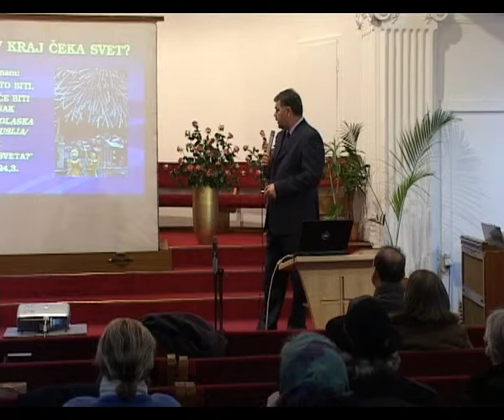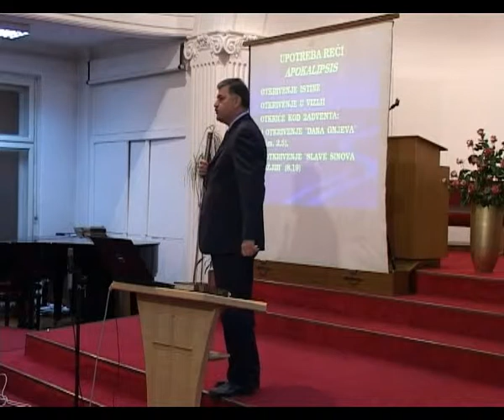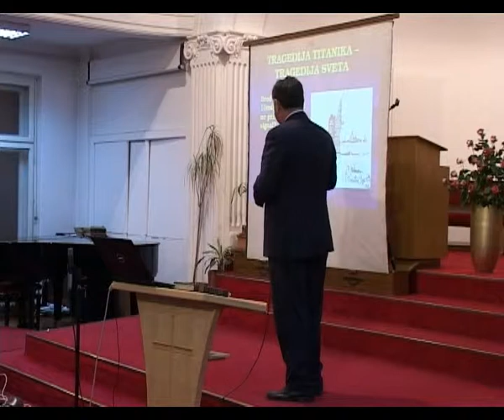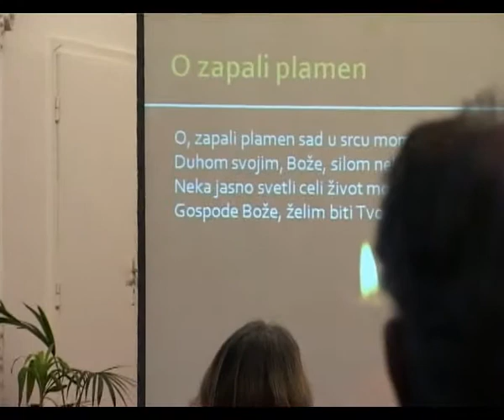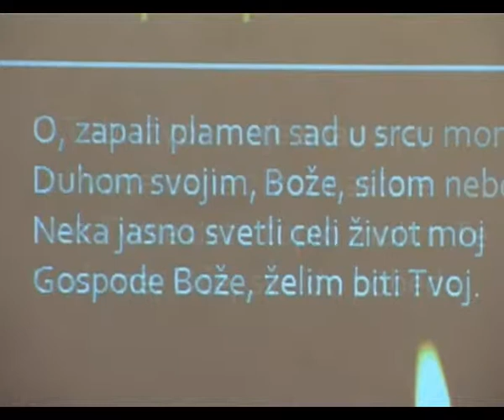10. Isus je moj car - Dušan Milosavljević, serija predavanja "Isus je odgovor"